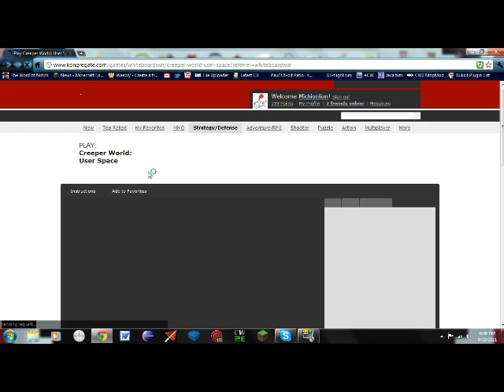CW:US Part 3A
Next video in my CW:US series! (this video is continued in Part 3B)